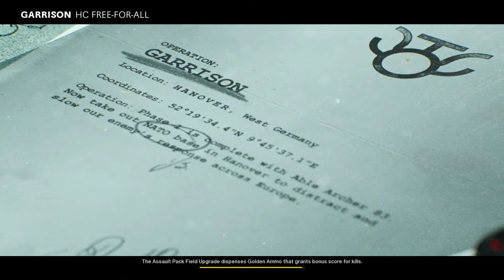cold war 9 ffa win